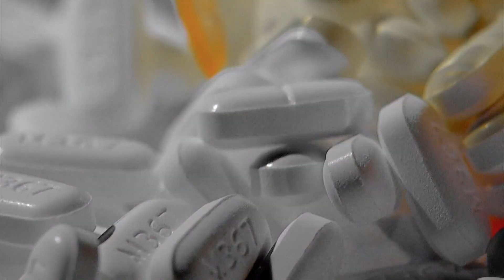Cleveland crime: Repeat offenders, shooters are focus of reduction efforts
Violent crime in the city of Cleveland has been a topic on the minds of city leaders, business owners, residents and visitors.

The latest numbers show that there has been 150 homicides in the city in 2023, with most of murders committed with illegal or stolen firearms.

At Temple Emanu El in Orange Village, ATF Director Steve Dettlebach presented "Gun Violence, A National Emergency."

Dettlebach spoke with 3News' Lydia Esparra via zoom where he said, "We are going to create, in Cleveland, with our partners a 'crime gun intelligence center'."

It will be a data driven approach through the everyday work of the ATF with the Cleveland Division of Police.